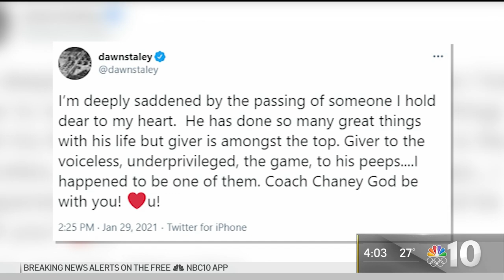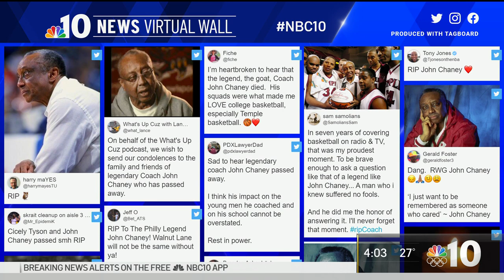Former Temple Women's Basketball Coach Dawn Staley Shared Special Bond With John Chaney | NBC10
Former Temple Women’s Basketball Coach Dawn Staley shared a special bond with former men’s coach John Chaney who passed away today. The two Philadelphia natives coaching years at Temple overlapped from 2000 to 2006.